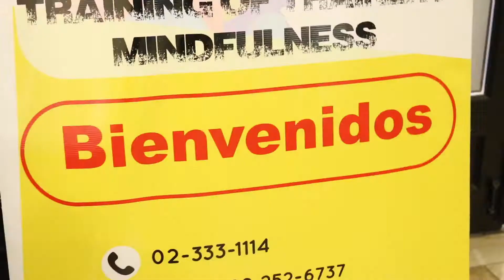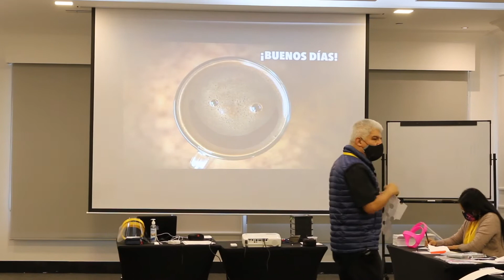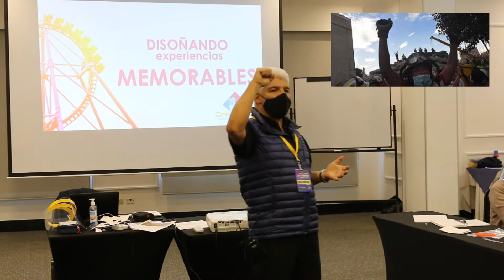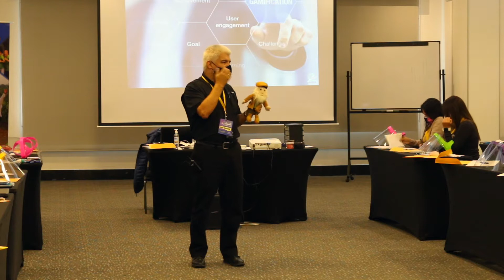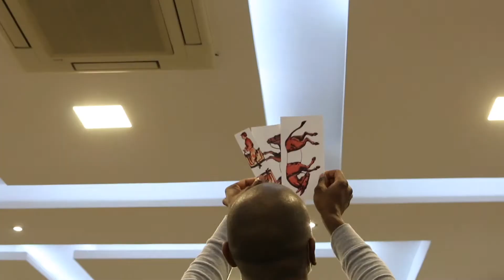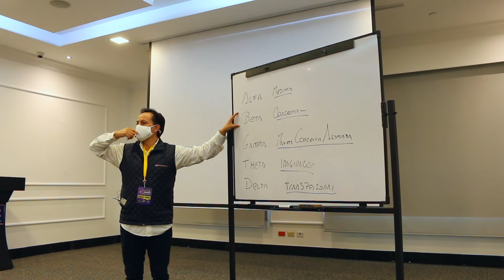Gamificación Conlúdica aprendizaje con diversión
Gamificación con Juan Carlos Cadavid en 🇪🇨‼️🧠 Conlúdica aprendizaje con diversión!